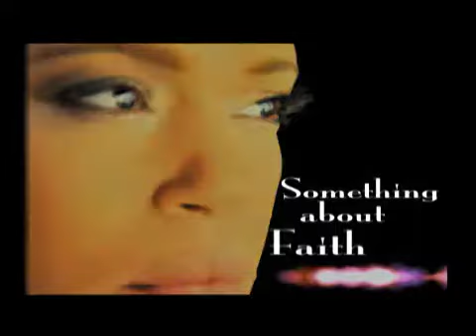Faith Evans trailer.mov